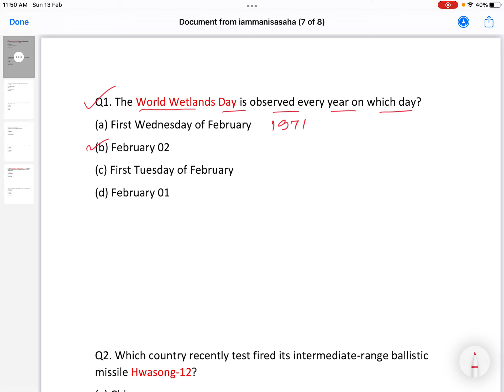ESIC UDC MTS STENOGRAPHER GENERAL AWARENESS SERIES🔥🔥 SET 2